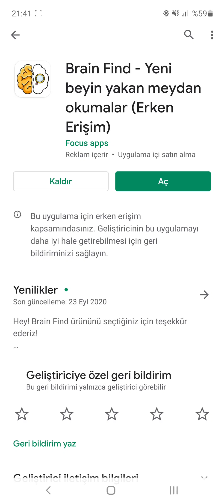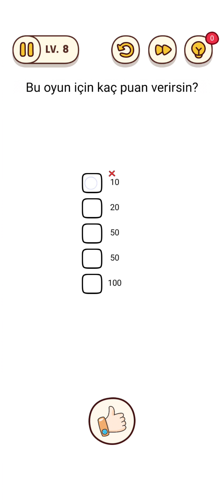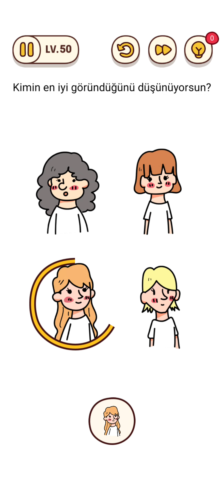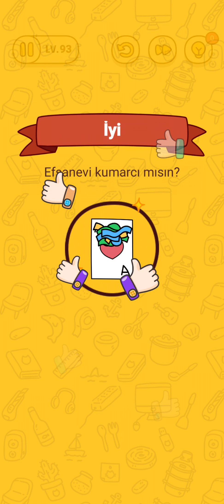Brain Find Cevapları (Hepsi Güncel ve Açıklamalı) 1-103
Tüm Seviyeler için nasıl yapıldığına dair detaylı açıklamayı
adresinde bulabilirsiniz.

Yeniden Teşekkürler!